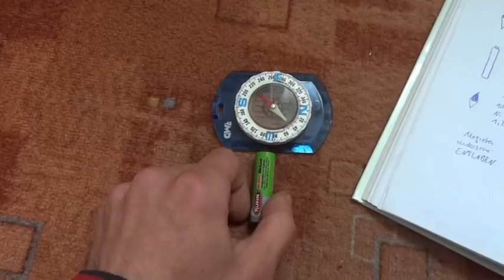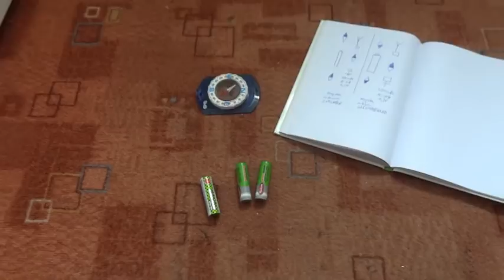Magnetische Polung von Batterien (Rundzellen)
Kleines Update zum Video "Energetische Grundlagen - Elejktronen Magnetische Wesen". Die magnetische Polung von Rundzellen ist nicht jedesmal gleich. Zum Bau von Zombiezellenpacks oder neuen Akkupacks ist diese Info vielleicht hilfreich.